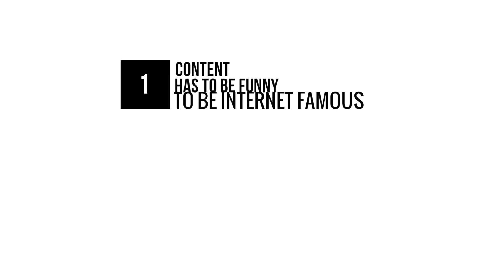Sarah Wood, Unruly Media: Six myths behind great viral campaigns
We spoke to Sarah Wood, co-founder and COO at Unruly, about what brands need to think about when creating viral content and how they can really secure their audience.